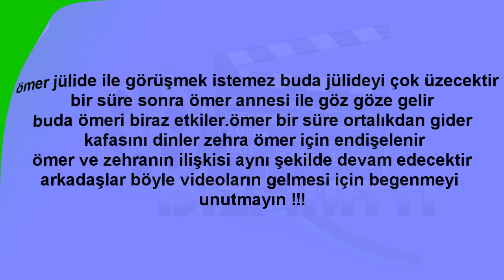Adını Sen Koy 299.-300.Bölüm Ömer Kayboluyor !